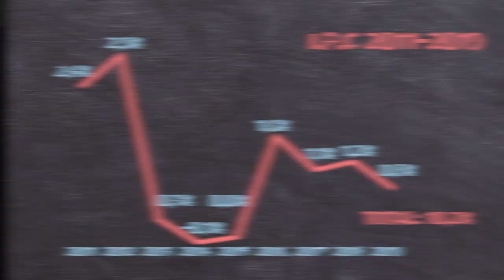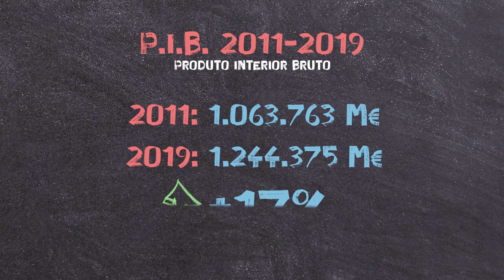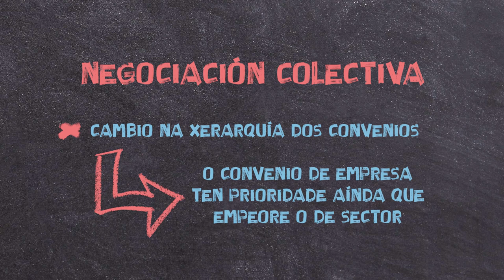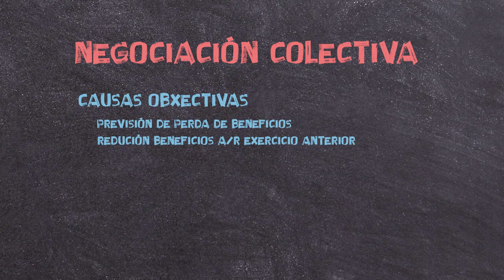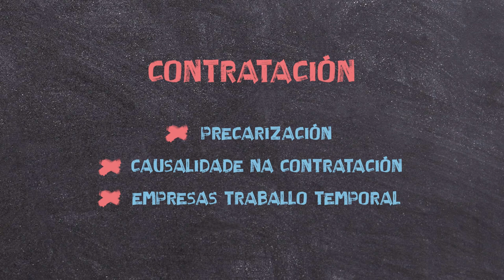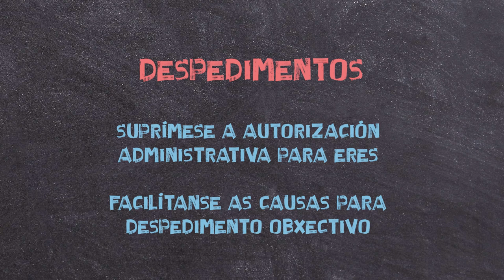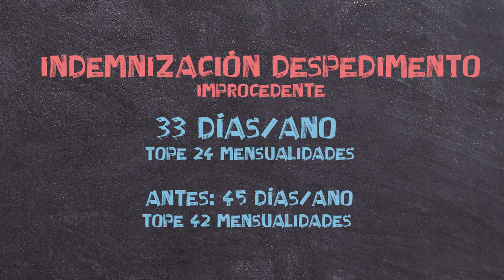Por que hai que derrogar a reforma laboral? (con Antolín Alcántara)